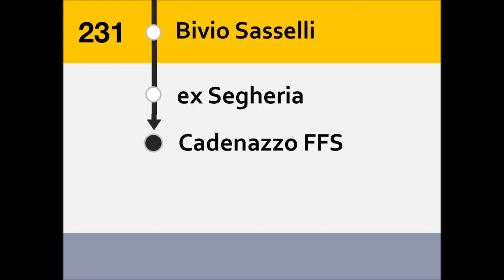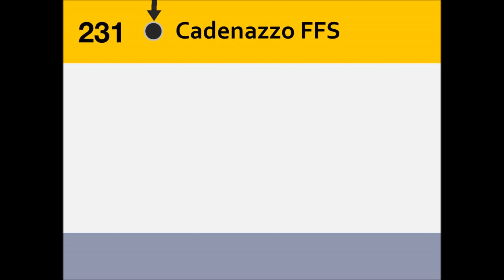[AutoPostale] Annunci Linea 455/231 Rivera-B. - Cadenazzo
Linea 455/231[AutoPostale] Rivera-Bironico Posta/FFS - Rivera, Passo del Ceneri - Cadenazzo FFS

An Wochenenden neu ist diese Kombination aus der Linie 231, die bislang immer in Robasacco endete, und der neuen Linie 455. Dadurch besteht neben der 30-minütigen Bahnverbindung auf der Linie S90 eine zusätzliche Bus-Anbindung aus dem Sottoceneri über die Ceneri-Passstraße ins Vorland von Lugano nach Rivera-Bironico. An der Passhöhe findet der Linienwechsel statt. Verlängert wurden nur einzelne Fahrten und nur samstags und sonntags. Die Fahrt wurde mit einem Kleinbus durchgeführt. Leider war es sehr heiß, weshalb die Fenster geöffnet waren und manche Aufnahmen etwas von Wind geprägt sind.